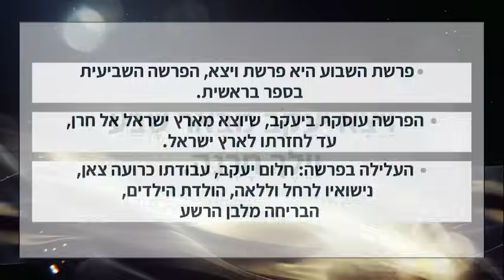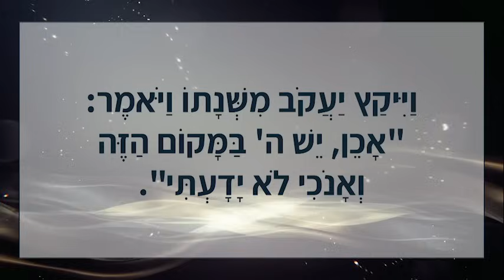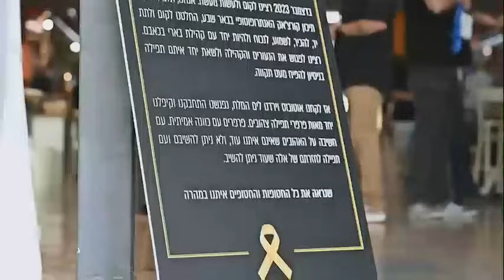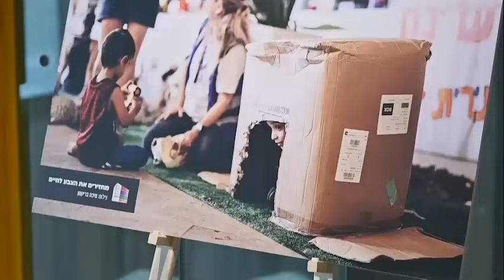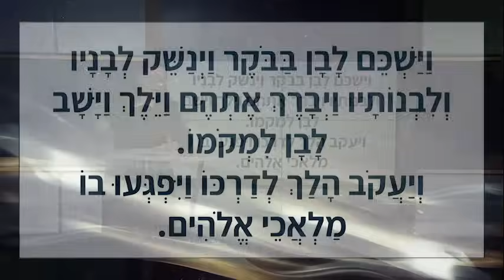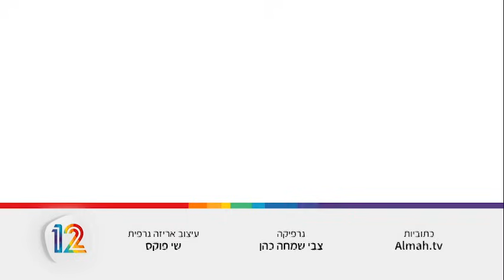השיעור השבועי לפרשת ויצא תשפ"ה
1. פרשת ויצא היא הפרשה השביעית בספר בראשית, היא מתחילה בבריחה של יעקב מפני אחיו עשיו, החוצה מארץ ישראל, ומסתיימת בבריחה של יעקב מחרן, בחזרה לארץ ישראל.

2. הסיפור בפרשה הוא למעשה הבסיס של האומה שלנו: ב-22 השנים שמתוארות בפרשה נולדים רוב הילדים של יעקב אבינו (כלומר, האבות של השבטים העתידיים של העם). הוא מתמודד עם אתגרים רבים ומחזיר את המשפחה לארץ ישראל.

3. אחד הרגעים המפורסמים בפרשה הוא החלום על סולם יעקב. הסולם מוצב ארצה, וראשו מגיעה השמיימה. יעקב אבינו יוצא אל העולם אבל מקבל לפני כן מסר, לחבר בין הארץ לבין השמיים, ולזכור תמיד שיש חלום, חזון ומשמעות שמניעים את הפעילות בעולם הזה.

4. עוד משפט מיוחד ומפורסם בפרשה נוגע לקשר המיוחד בין יעקב לרחל: "וַיַּעֲבֹד יַעֲקֹב בְּרָחֵל שֶׁבַע שָׁנִים וַיִּהְיוּ בְעֵינָיו כְּיָמִים אֲחָדִים בְּאַהֲבָתוֹ אֹתָהּ". שבע שנים של עבודה קשה למענה הן בעיניו כמו ימים אחדים, מרוב אהבה.

5. אחד השבטים שנולד בפרשה הוא יהודה. לאה אמנו קוראת לו כך על שם התודה: "ותאמר: הפעם אודה את ה'". מהשם של יהודה מגיעה גם המילה יהודי: העם היהודי קרוי על שם התודה, על שם תחושת ההודאה והכרת הטוב התמידית.

שבת שלום.

"לגדול - 45 סיפורים על תקווה". כאן מזמינים